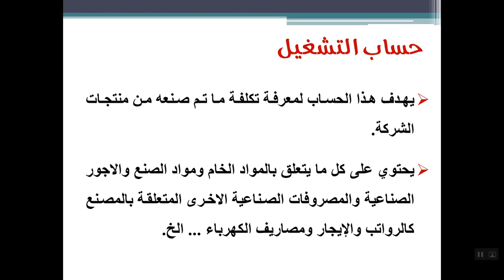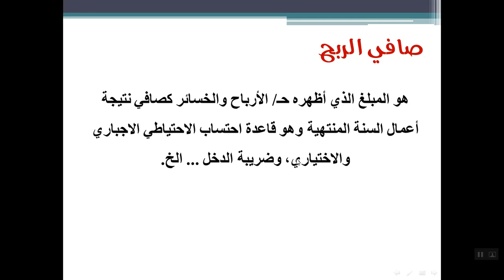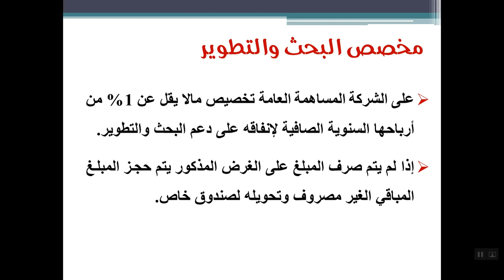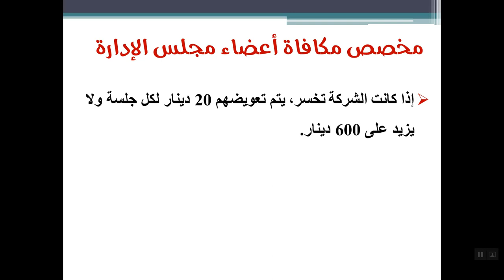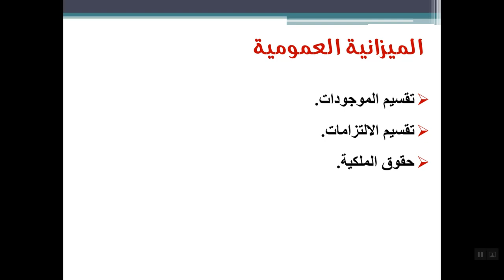الجرد والحسابات الختامية في الشركات المساهمة العامة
د.أحمد العفيفي
كلية العلوم الإدارية والمالية